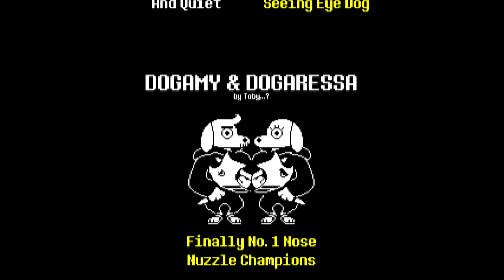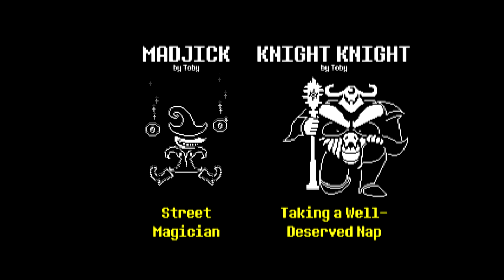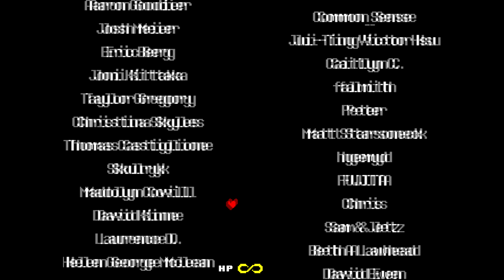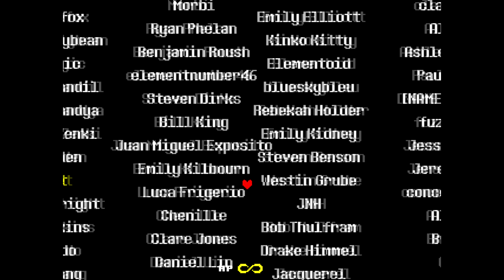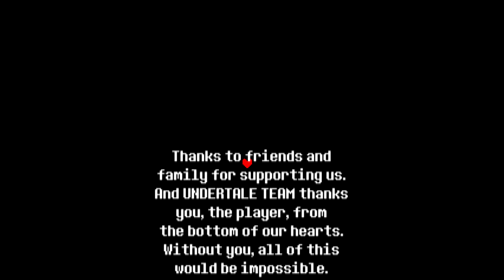Undertale Final | Best Ending Ever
Thanks for all the support it means a lot to me.